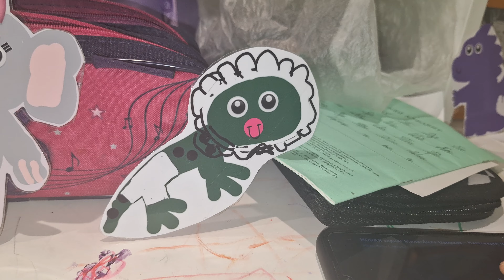Ящерица и Слонёнок Младший братик 👶 (серия 38) новый сезон 🥇